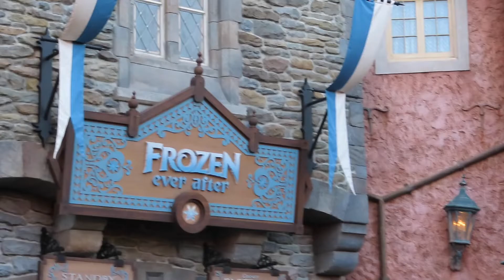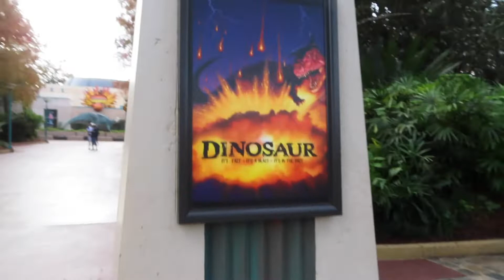EXPOSED!! Disney World Christmas edition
I can't believe she was exposed like that! We took an impulse trip to Disney World for the holidays and things couldn't have been more fun.